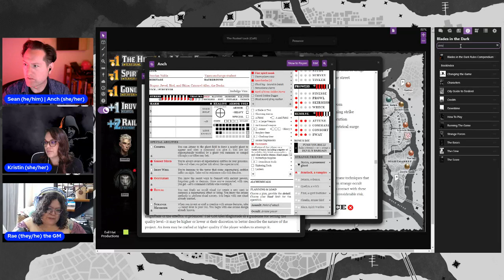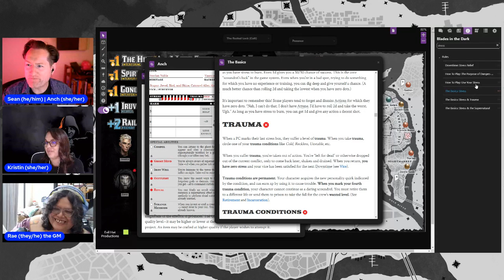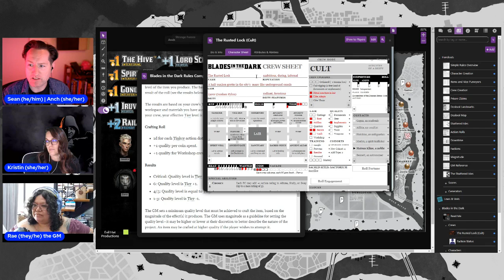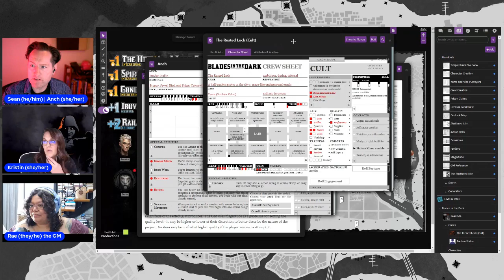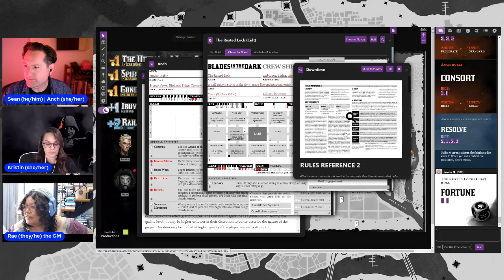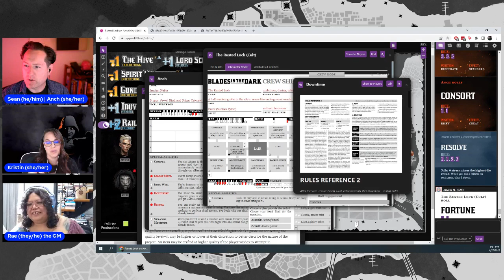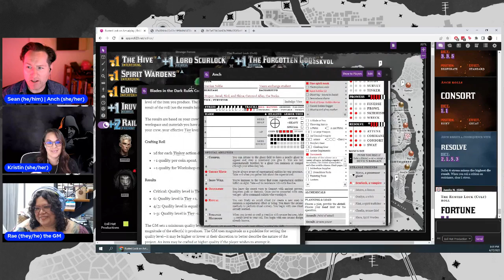Blades in the Dark - The Rusted Lock - Episode 13 (Part 2)